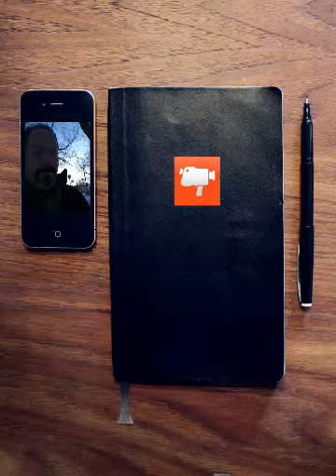WhileWalking 63: Differences